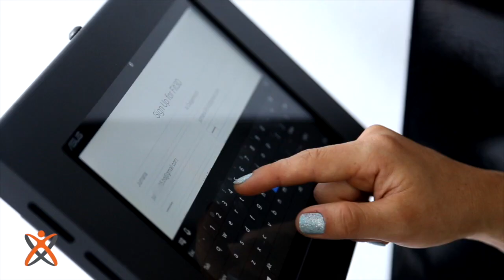5th bomb blast! World Cup of gambling? Lost boys learn to swim || Phuket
PHUKET XTRA - July 5

Tham Luang 13 learn how to swim |:| Nationwide elderly care for all? |:| Routine stop dets ya ba, crystal meth |:| 5th blast in a week! |:| 9,400 gamblers arrested

ThePhuketNews.com

1- Routine checkpoint nets dealer with ya ba, crystal meth

2- Trapped cave boys learning to swim, new routes discussed

3- 9,400 arrested for World Cup gambling, 5,000 more than previous

4- 5th mine in over a week explodes as rubber plantations targeted

5- Thailand in talks to invest B2 billion per year for elderly care nationwide